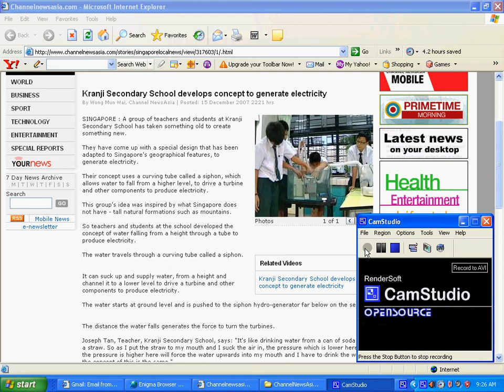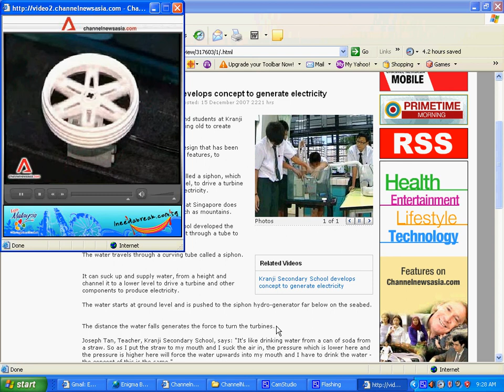World First Underwater Siphon (Underwater Siphonic Cavitation)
The World First Underwater Siphon (reported in ChannelNewsAsia several years ago). This news report is a very good description on how the underwater siphon works. This is the second broadcast of the underwater siphon on 15-Dec-2007 (my wife's birthday). The first broadcast is made on 13-Dec-2007 (ChannelNewsAsia, Yournews segment at 2125hrs).